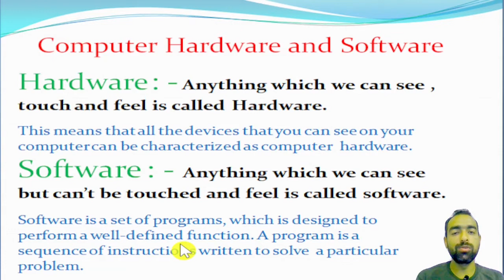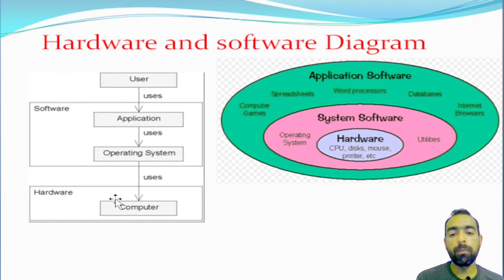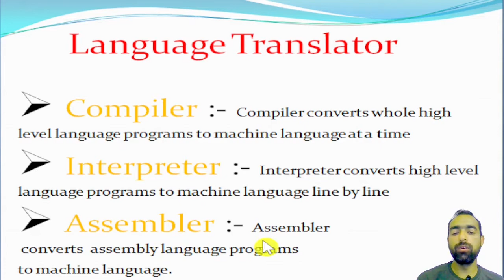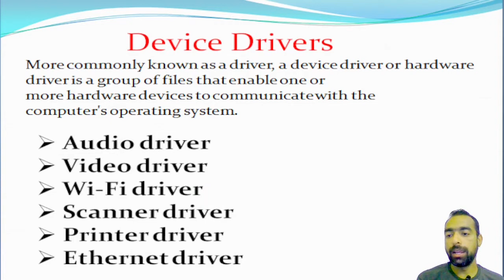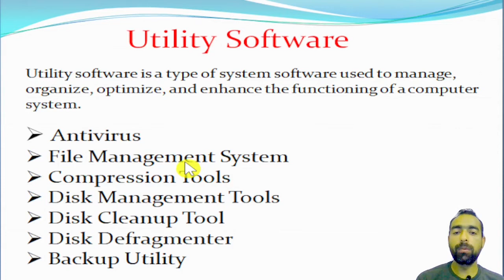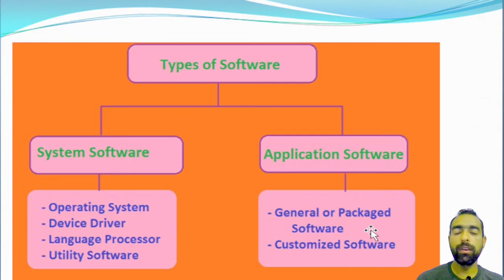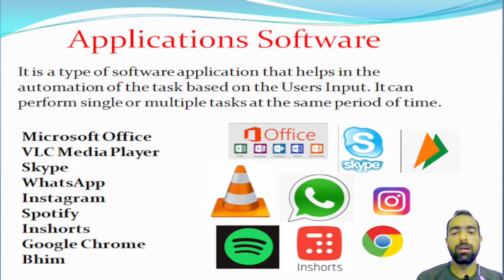Computer Hardware and Software for Beginners | Fundamental of Hardware and Software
This video tells the viewer about computer Hardware and software . What is the difference between both of them. How they are related to real life scenario as well. And also Type of software. So which software getting into which category.

computer hardware and software for Data Entry Operator exam

You might also like the below Topics :👇👇👇👇👇

* Link for Computer Fundamental Video's : *

* Link for Topic wise MCQ's of computer: *

* Link for Father/Inventor/Founder in computer: *

* Link for Computer Memory Unit: *

😉😉 If you do like my Channel Or Found Anything Useful 😉😉

🙏😉Thank you for your support and Exploring the Channel page 😉🙏